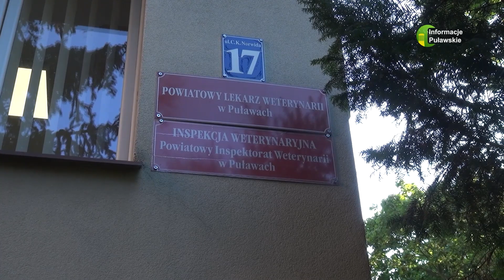08 04 2024 Szczepionki przeciw wściekliźnie dla lisów